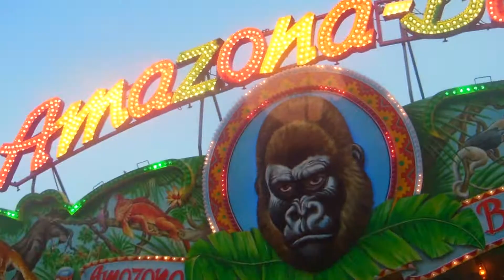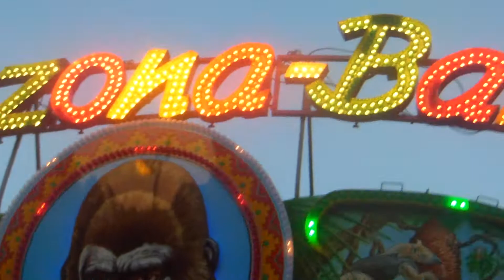Amazona Bahn *Kessler* - Offride In De Avond Kermis Geleen 2014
This Channel is all about Rides in all sorts